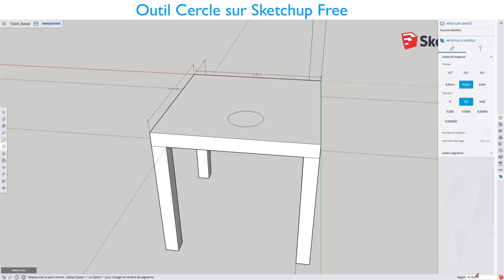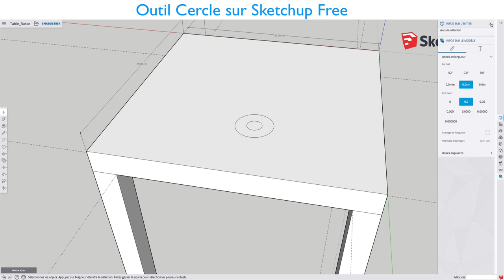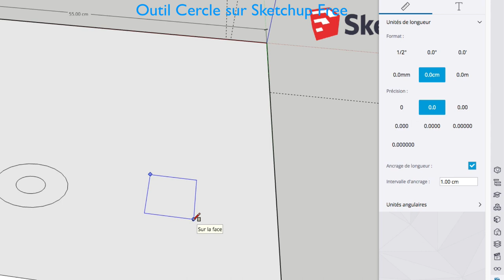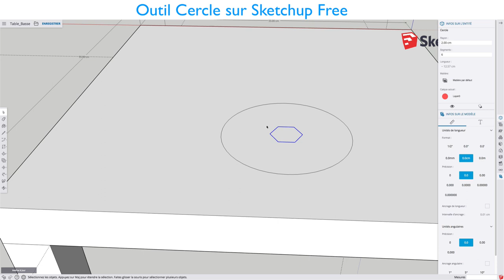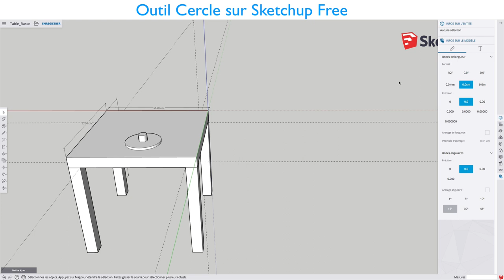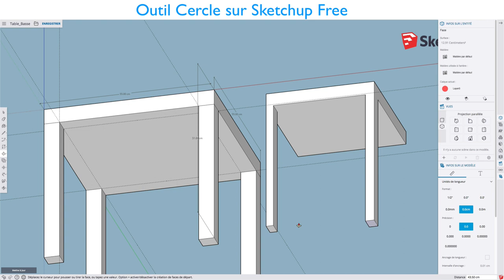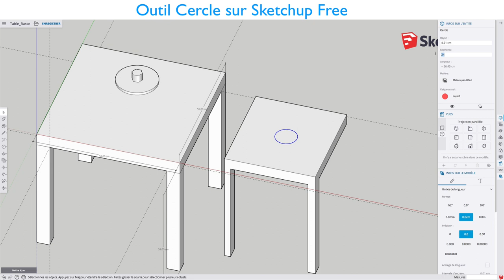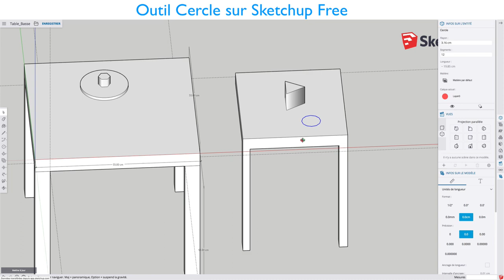Sketchup Free - 11 - Cercle / Circle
Sur cette vidéo, nous allons voir ensemble comment l'outil cercle fonctionne afin de faire des losanges, des triangles et des cercles bien entendu.